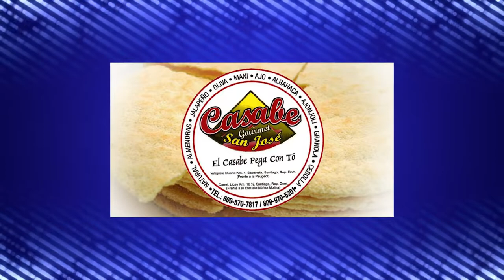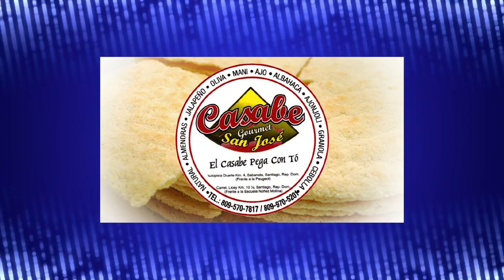Eric Ramírez, HQH - 24-07-2021. Programa reflexivo: Covid 19.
Programa reflexivo:
- Covid 19. La pandemia
- Los texteos
- Comportamiento de la población en gral.
- Situación económica
- La parte espiritual y humana, efectos positivos y negativos
- La vacuna